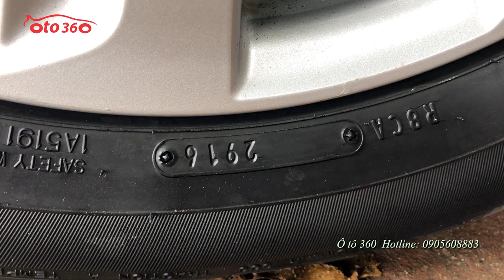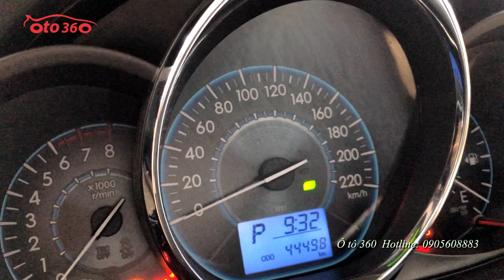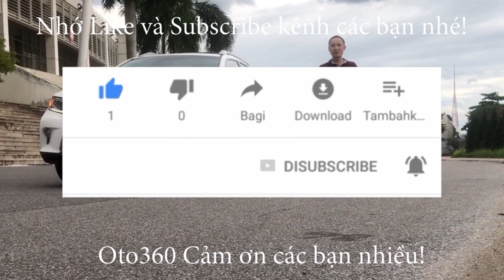Bán Toyota Vios G 2016 máy mới, máy Dual VVT-i đẹp nguyên bản, dàn lốp còn zin,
Bán xe Toyota vios 1.5G sản xuất 2016 máy mới, máy Dual VVT-i , đăng ký tên tư nhân, biển Hà Nội, xe đẹp, chạy ít, mới lăn bánh chuẩn 4,4 vạn km, dàn lốp nguyên bản theo xe còn nguyên và còn rất mới, xe màu vàng cát, được trang bị đầy đủ option như; ghế da nguyên bản, số tự động, điều hòa tự động, đèn pha bi, cảm biến lùi...
Hỗ trợ trả góp, vay 70% giá trị xe với lãi suất ưu đãi trong 5 năm.